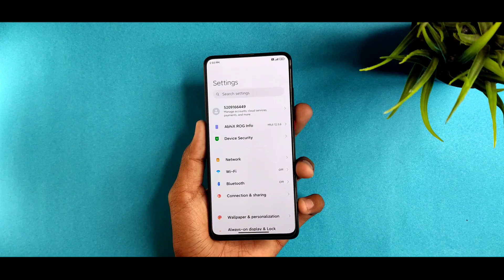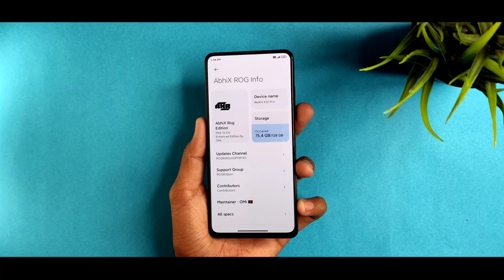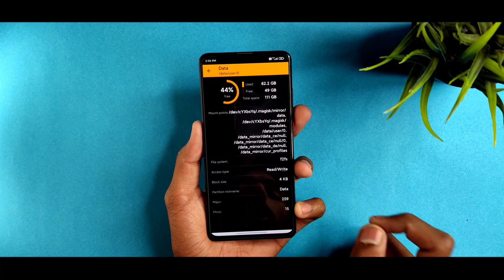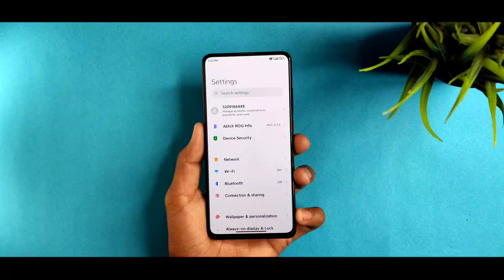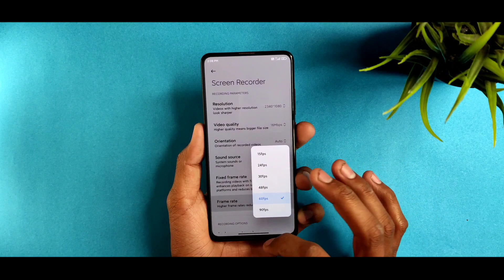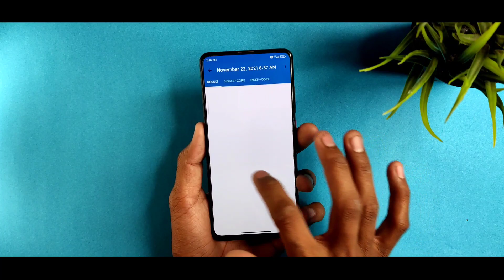AbhiXROG MIUI 12.5.6 Enhanced Stable Update For Redmi K20 Pro: Super Smooth MIUI ROM🔥🔥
►By: @iam_on_fire
►Wallpaper: